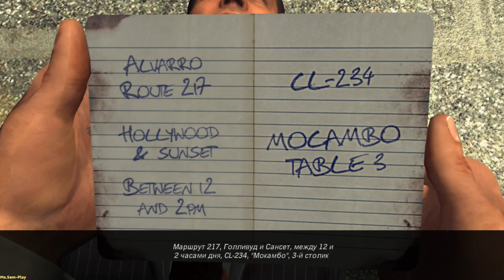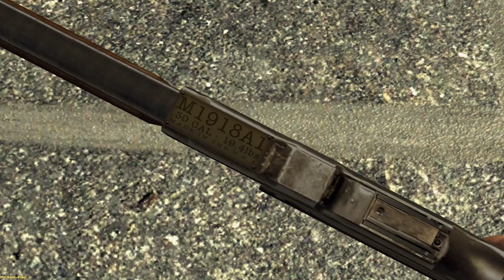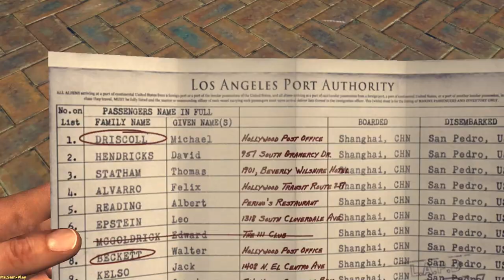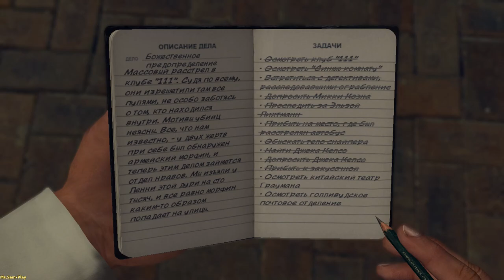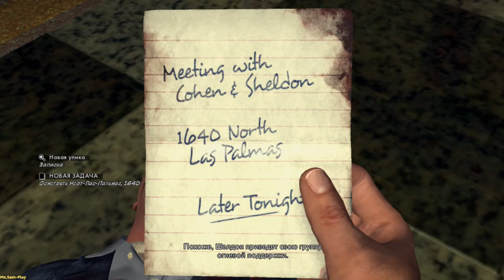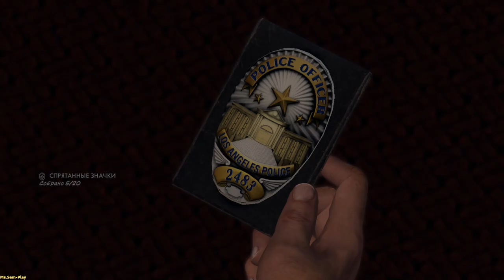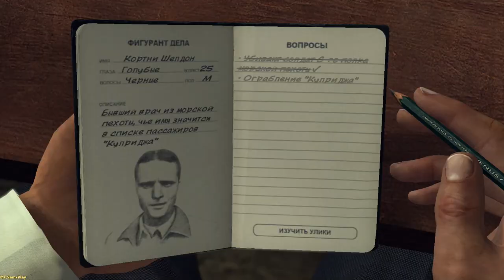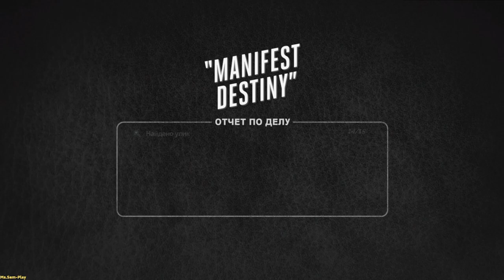L.A. Noire ► Manifest destiny(Измена)part-2 №37